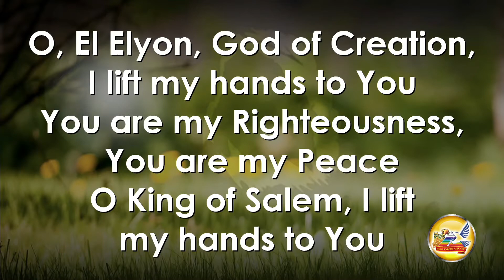I Lift My Hands to You Sis Meda Ellis & Saints 2018-0204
Music: I Lift My Hands to You  Sis Meda Ellis & Saints

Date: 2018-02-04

Third Exodus Assembly

- Watch, share, comment, leave your like and sign up for the channel, helping us spread awareness for souls to be reached!